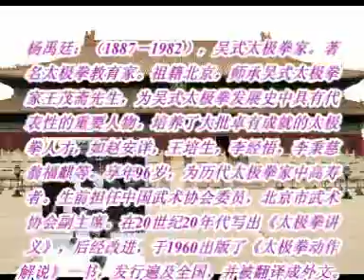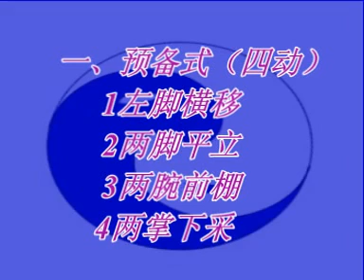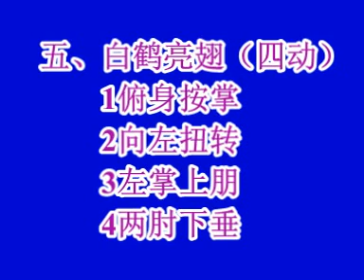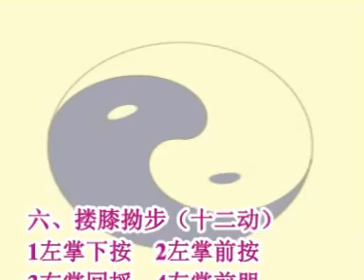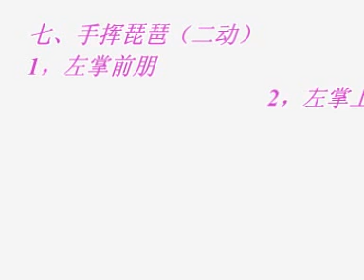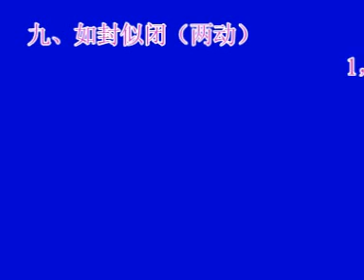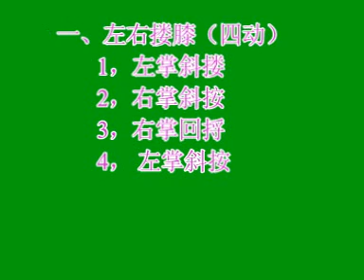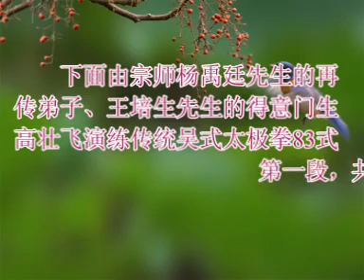Wushi_taiji_83_a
Разбор традиционных 83 форм тайцзи стиля У. Фотографии Ян Юйтина и Гао Чжуанфэя с пояснениями на китайском. Видеозапись Гао Чжуанфэя.
83式吴氏太全。杨禹廷和高壮飞照片，高壮飞录像和解释。
Traditional Wu Style Taijiquan：Yang Yuting and Gao Zhuangfei photos, Gao Zhuangfei's video and explanations.